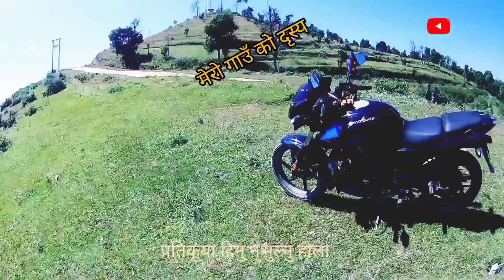खोटेहाङ गाउपालिका।असोजको महिना खुल्ला आकाश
खुल्ला आकास असोजको महिना